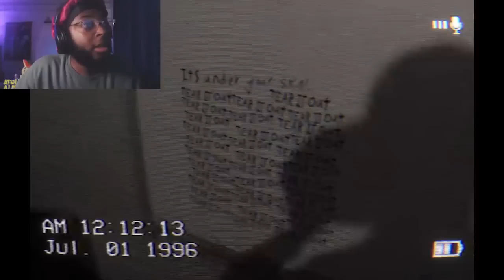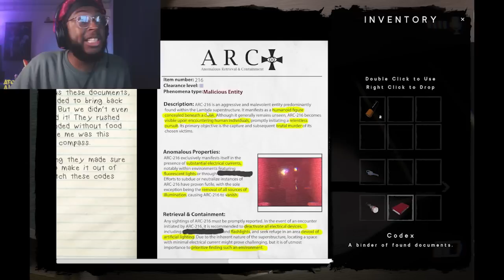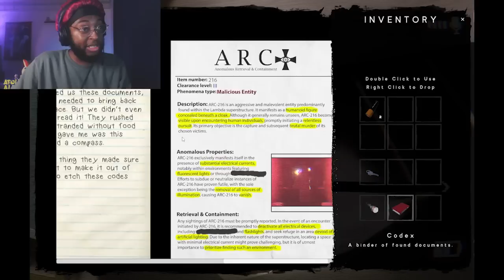MIC DETECTION IS ON!! A GAME WHERE I CANT YAP?! | The Classrooms